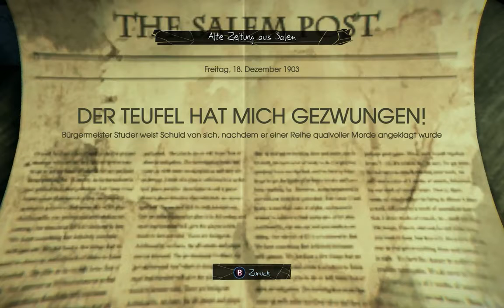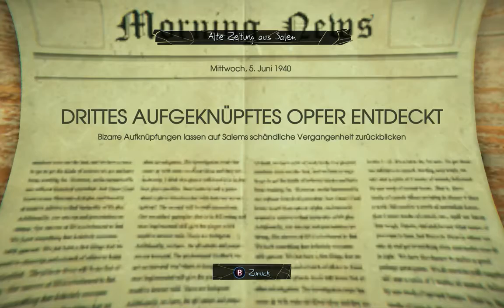#23 Murdered Soul Suspect Haus des Urteils Sofagaming Let's Play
Murdered Soul Suspect - PC - Solo - Saekar - Lets Play

Ein Spiel das mit dem Mord an der Hauptperson beginnt! Ob Saekar dieses Drama rund um den Glockenmörder von Salem überlebt?

★★★★Vergiss nicht zu liken wenn's dir gefällt★★★★

► ?FRAGEN?